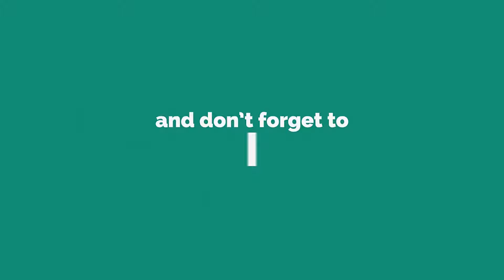Hand Embroidery | 8 Different Stitches of Heart Shape | Love Shape | Hand Embroidery School #90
Hand embroidery designs are beautiful, but laborious to make. They involve complex and intricate styles and designs of embroidery that stand out - especially when you make use of the right fabric as well as thread colors. All these factors are very important in order to determine the elegance and beauty of the completed embroidered dress work along with its dress design or border design and pattern.

Many different methods are used in the art of hand embroidery designs. A vivid imagination, creativity, skill in the manner of placing the fabric and thread, and the help of agile hands and fingers and clear eyesight are required to make beautiful hand embroidery or हाथ कढ़ाई designs. Different types of these designs include the canvas work, lace and ribbon embroidery stitches, as well as cross stitch.

Lace and ribbon embroidery were used many years ago to create beautiful flower designs. This method is ideal for beginners as it is easy to learn when compared to the other types. Cross stitch is a common design and is very popular. It is made using counted stitches of the X-shape in order to create different designs and patterns. It is also easy to sew for making but you have to be careful of the amount of X stitches required to make a particular design. Canvas fabric as well as yarn is used in canvas work which could be a little difficult for beginners.

Hand embroidery or bordado a mano stitch patterns are used to make household linen, such as pillowcases and dish towels; clothing; accessories, and so on. Different colored threads are sewed on a piece of fabric to create elaborate designs. Woven fabric is mostly used as it is easy to create exquisite patterns. You need a needle, thread and patterns to make embroidery. The threads used in making hand embroidery designs could be embroidery floss of portable threads. Needles are available in a variety of sizes from 0 to 10. Their length is medium and they are sharp for more efficient work. Hand embroidery is a great hobby for adults and children alike and is fairly easy to learn.
Article Source Hand Embroidery Designs Allow Your Creativity to Flow